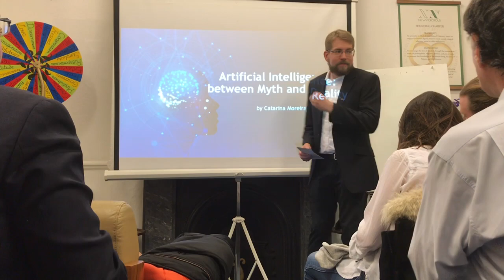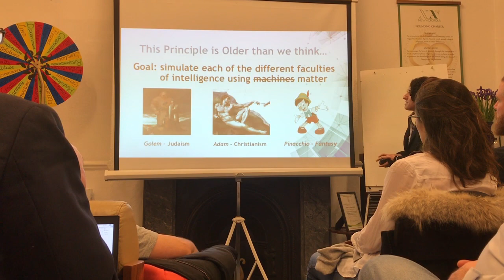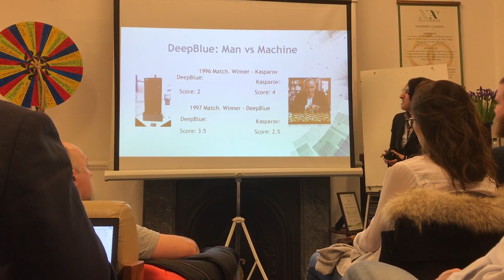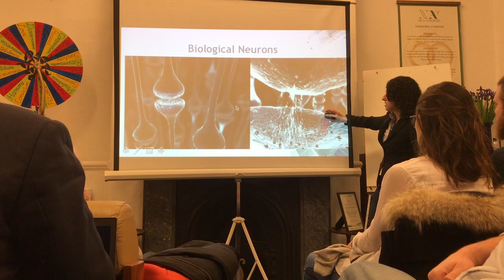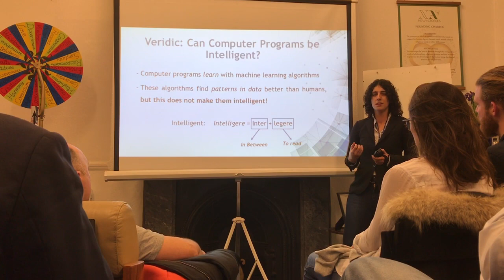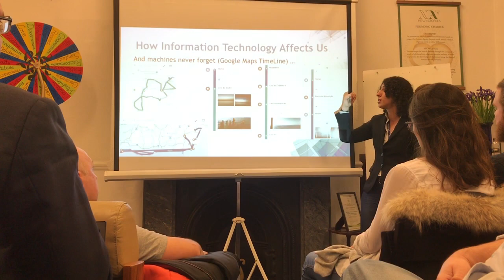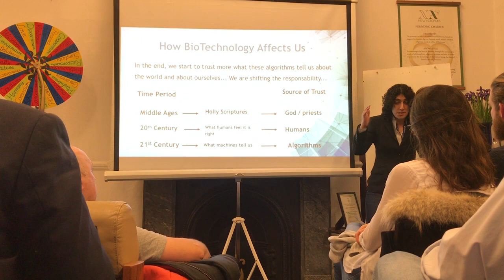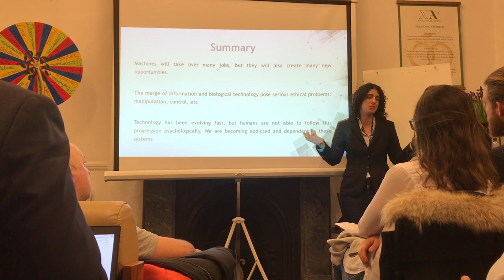Talk: Artificial Intelligence: between Myth and Reality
Public talk about the many myths that are attached to name Artificial Intelligence and some discussions about the new age of InfoTechnology and BioTechnology.